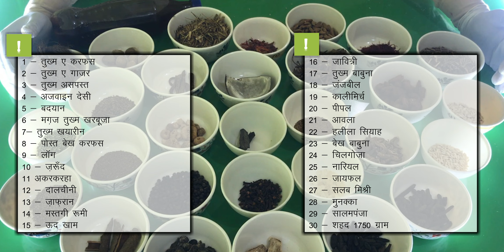30 जड़ीबूटियों से बना हुआ सेक्स पावर बढ़ाने वाला घरेलू नुस्खा || पाउडर बना कर इस्तेमाल कीजिए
30 जड़ीबूटियों से बना हुआ सेक्स पावर बढ़ाने वाला घरेलू नुस्खा || पाउडर बना कर इस्तेमाल कीजिए

सेक्सी वीडियो
sex karte hue video
sex karte hue
सेक्स वीडियो
sex karte hue dikhao
sex karte hue dikhaiye
मारवाड़ी सेक्सी
sex karte hue dikhayen
हिंदी सेक्सी
सेक्सी,वीडियो
मारवाड़ी सेक्सी वीडियो
सेक्सी फिल्म
सेक्सी
मारवाड़ी सेक्स
sex karte dikhao
sex karte
मारवाड़ी सेक्स वीडियो
सिक्सी वीडियो
सेक्स
chudai karte hue
सेक्सी पिक्चर
सेक्स फिल्म
chudai karte hue video
sex karte video
sex karte hue video dikhayen
sex karte hue video dikhao
sex karte hue video dikhaiye
सेक्सी वीडियो मारवाड़ी
sex karte dikhaiye
sex karte huye video
sex karte hue dikhana
sex chut
chut sex
sex karte dikhayen
sexy video sex karte hue
seksi video
sex karte hue batao
सेक्स वीडियो मारवाड़ी
सेक्स करना
sambhog karte hue
सेक्सी सेक्सी सेक्स
सेक्सी वीडियोस
sambhog karte hue video
sex karte huye
karte hue dikhao
सेक्स पिक्चर
हिंदी सेक्स वीडियो
secs dikhao